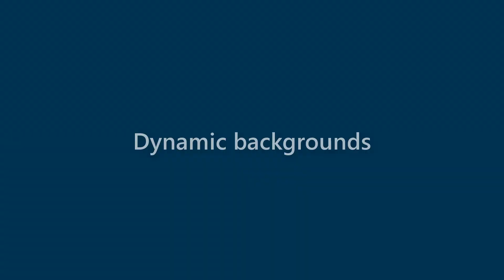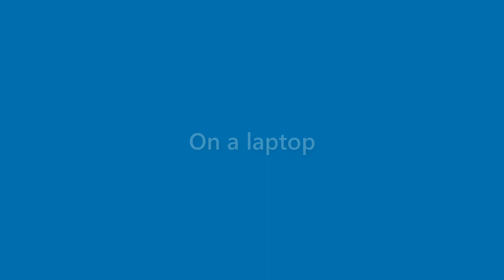Becky Clay - appearance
Name Look - Becky Clay - appearance. In this video we present "Becky Clay" name look and feel in various scenarios.
This video will cover:
How does "Becky Clay" look as a personal letterhead?
How does "Becky Clay" look on a business card?
How does "Becky Clay" look on a computer/laptop screen?
How does "Becky Clay" look with different background colors?
How does "Becky Clay" look with various fonts?